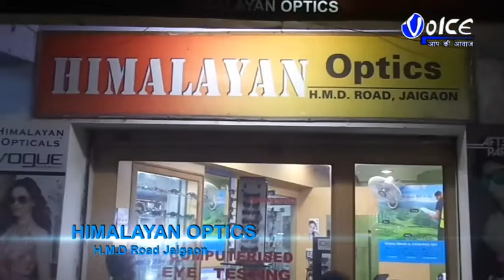সর্প বিশারদ মিন্টু চৌধুরী সুস্থ অবস্থায় বাড়ি ফিরে আসায় শুভেচ্ছা জানাতে ভির জমেছে তার বাড়িতে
সর্প বিশারদ মিন্টু চৌধুরী গুরুতর অসুস্থ অবস্থায় ৩ দিন বেসরকারি নার্সিংহোমে ভর্তি থাকার  পর ছাড়া পেয়েছেন তিনি বেসরকারি নার্সিং হোম থেকে ,ইতিমধ্যেই তাকে দেখতে বহু মানুষ ভিড় জমিয়েছেন তার বাড়িতে